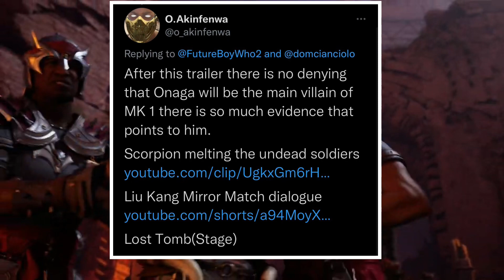Mortal Kombat 1 Proof Onaga Is In MK1 & The Dragon Kings Army Revealed He Is General Shao's Dad